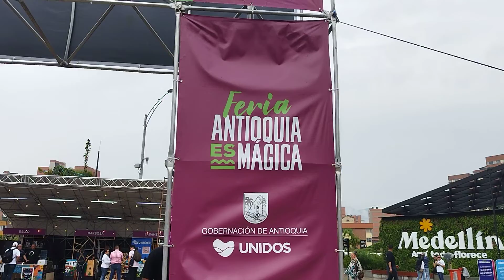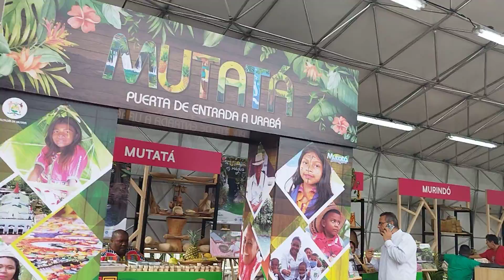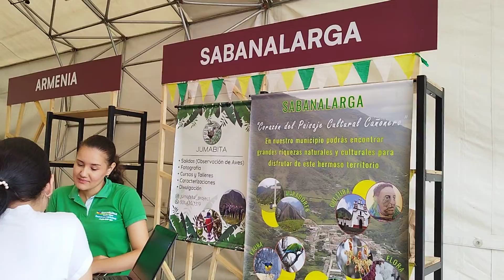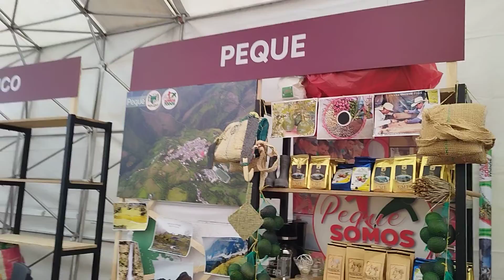feria Antioquia es Mágica en Medellín